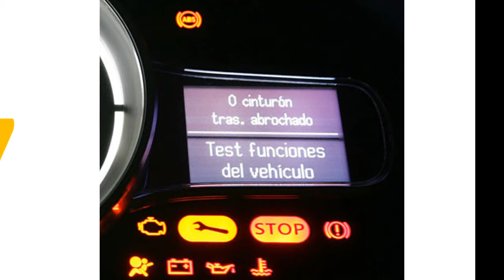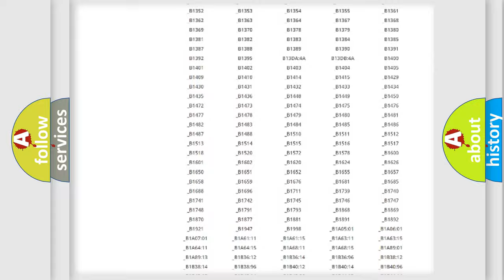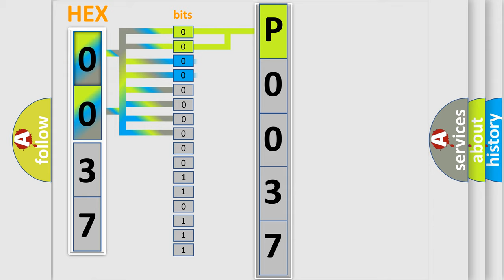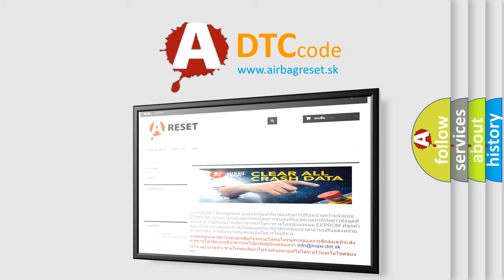DTC Scion P0037 Short Explanation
Contents:
0:21 Basic DTC analysis according to OBD2 protocol standard.
1:48 Insight into programming
2:58 A diagnostically understandable description of the Diagnostic Trouble Code
3:05 Basic error definition

Make:
Scion
Code:
P0037
Definition:
Tailgate VSS Fault
Description:
VSS Fault
Cause:
VSS and or or circuit